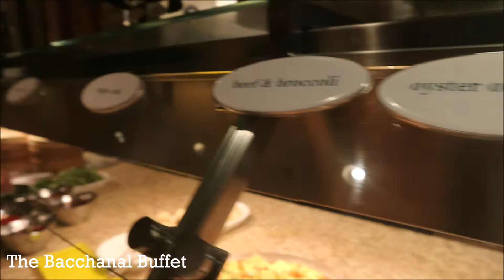CALIFORNIA VLOG #5; las vegas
yes I am aware that las vegas is located in Nevada